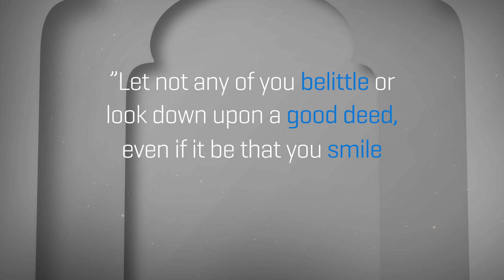Sadaqah - Dhu al-Hijjah Reflections 2022 - Islamic Relief USA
Reap the Rewards of Dhu al-Hijjah in the 10 Best Days

Sadaqah increases wealth, lengthens life, protects from an evil death, gives bodily health and puts barakah into whatever we have. There are so many benefits, SubhanAllah!

Your giving doesn’t have to be big. So, He made it possible for anyone to contribute – even if it’s simply with a smile.

This is why the Prophet Muhammad told us: “Let not any of you belittle or look down upon a good deed, even if it be that you smile in the face of your brother.” (Muslim)